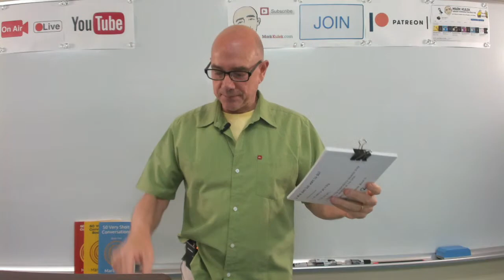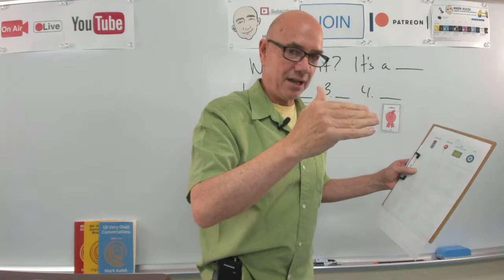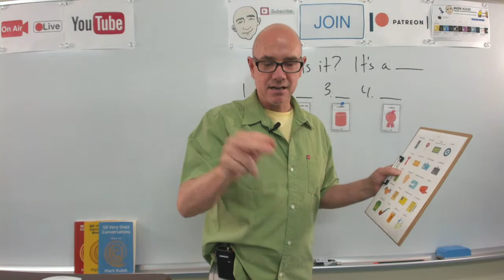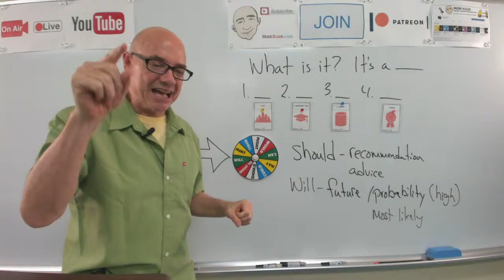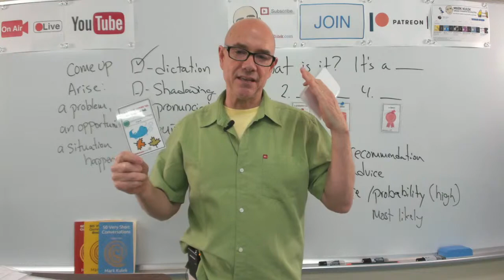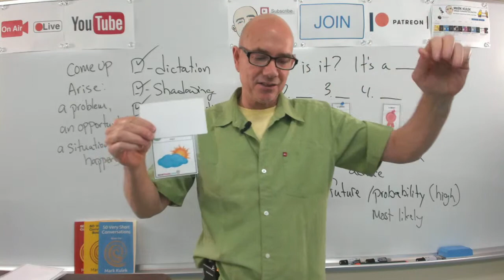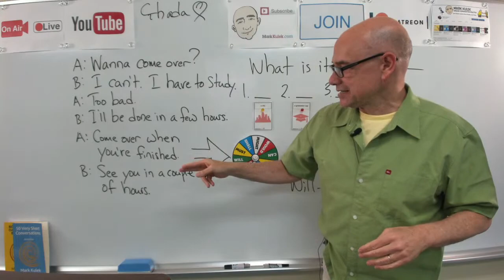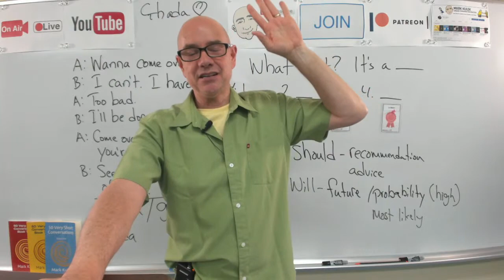#329 Come Up (book 1, p.37) | Mark Kulek ESL LiveStream Lesson - Learn English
Learn English - Mark Kulek ESL: Invitations + Come Up - LiveStream English Lesson. My Playlists KeyWords:   + more. Conversation, Dictation Cards, Card Guessing Game, Reading, Phonic Practice. Also in today's video - Vocabulary and Dictation, American Idioms. We will also do - Vocabulary Practice, Card Guessing Game, Live Reading: listen, Q&A, shadowing, reading, Dictation - (short conversations), Collocations, and Short Conversation Practice, Picture Speculation. ▶️  *Mark Kulek does LiveStream Lessons every Tuesday at 5 p.m. and Friday at 10 a.m. - all times are (Japan Asia/Tokyo)*
⏱TimeStamps⏱
0:00 Intro
6:27 What is it? (review from Tuesday)
15:14 Which One Doesn't Belong?
50:32 Grammar Wheel (modal verbs)
1:08:03 Dictation Practice (Come Up - member's sentences)
1:53:27 Conversation #28 (Invitations)

A:  Wanna come over?   B:  I can't. I have to study.   A:  Too bad.   B: I'll be done in a few hours.  A:  Come over when you're finished.   B:  See you in a couple of hours.